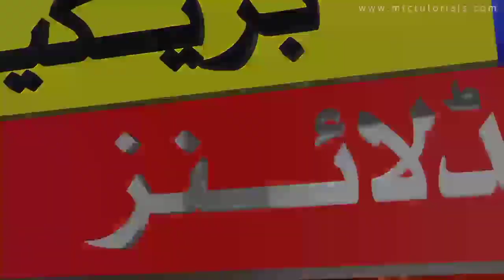Uk Travel Update|Canada Denmark Added Green List Monday|Pakistan Still Red List|No Visit|Imran Khan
UK Red List Countries Update | Pakistan Bangladesh And Nepal Removal From UK Red List Travel Update

NCOC News

Mahmoodia Travel
Shahid Iqbal